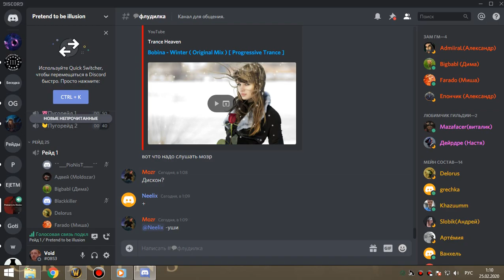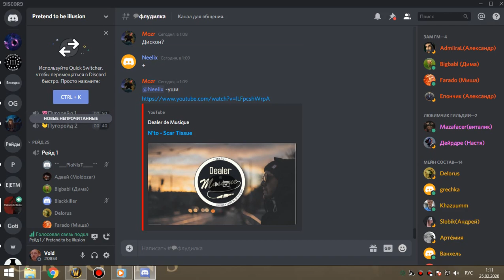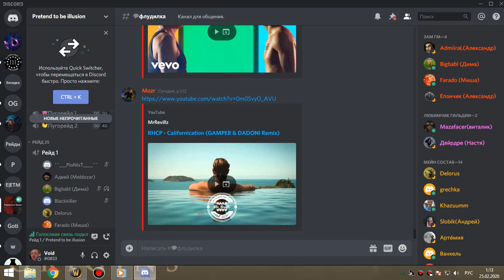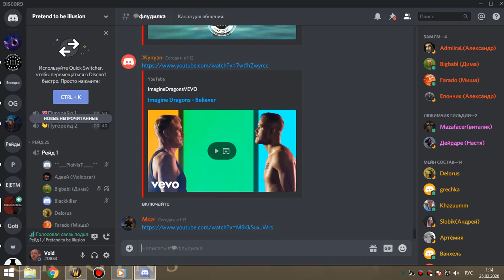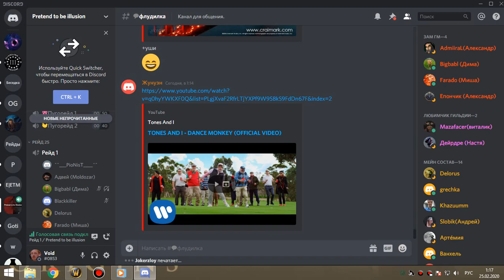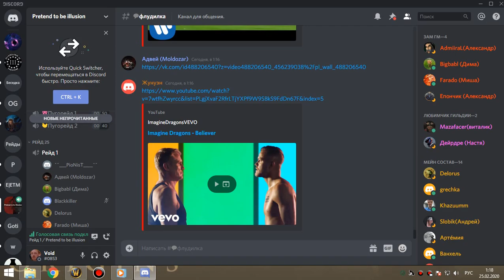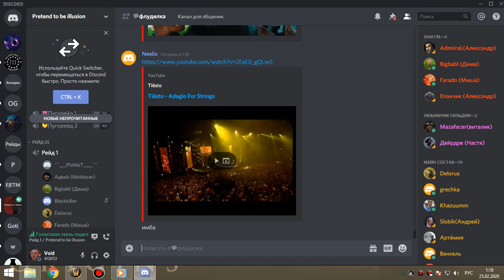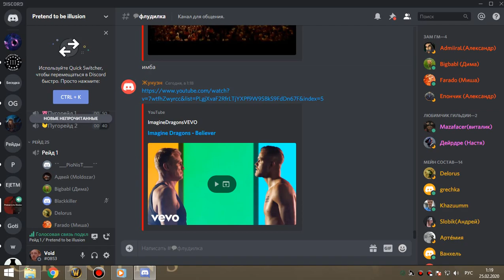35 Освоение алара